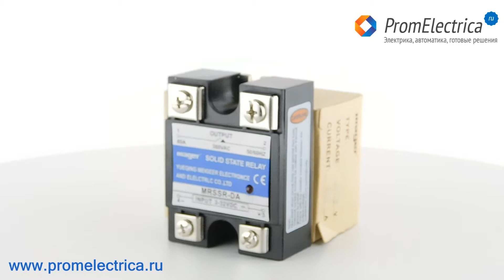MRSSR-DA Однофазное твердотельное реле, 80А, 380VAC, 3-32VDC Mager @ замена твердотельное реле Fotek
Однофазное твердотельное реле, 80А, 380VAC, 3-32VDC, производитель Mager
Технические характеристики реле MRSSR-DA Mager:
Тип компонента: однофазное твердотельное реле
Ток: 80 Ампер
Напряжение: 380 Вольт АC
Управление: 3-32 Вольта DC
Материал корпуса: пластик
Установка: на радиатор охлаждения
Размеры: 62х45х23,5мм
Дополнительные функции: таймер

Узнать более подробную информацию и сделать заказ товара Вы сможете на нашем сайте